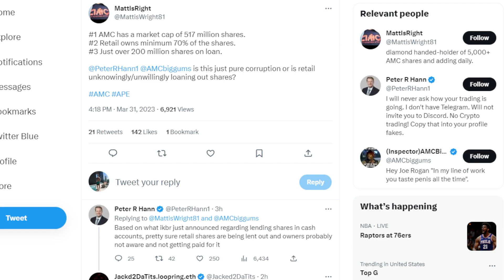AMC STOCK: THESE NUMBERS WILL SHOCK YOU!!